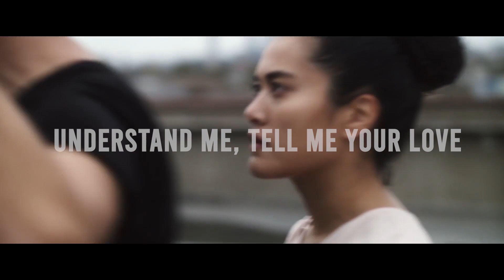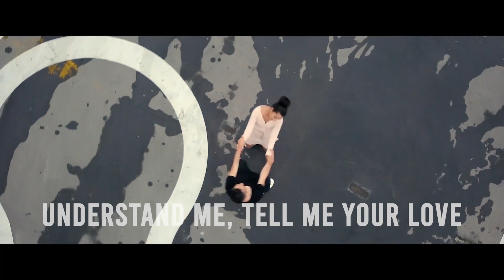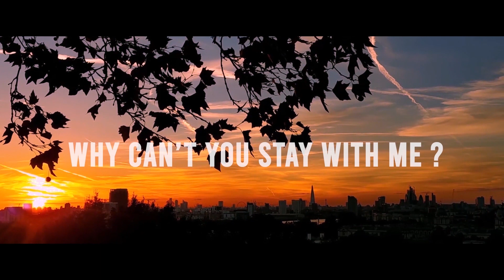MD ONE - Love Grows Everyday (Dominatrix Remix)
Original song from "Twelve Stars" Album

Lyrics
LOVE GROWS EVERY DAY

I think i know i love you so.
Why can’t you stay with me, i’ll show you, all the love i can, give us...
Make our love grow every day…

Hold on to love, like i see the sun, for the first time, sadness…
You make me crazy, i’ m just feeling free, we’ll write a new story, dangerous…

Understand me, tell me your love, fuck reason
Understand me, tell me your love, real emotion
Understand me, tell me your love….

I think you know i love you so,

Hold on to love, like i feel the sun, as a god’s sign, so blessed…
You elevate me, i’ m just feeling free, we’ll make a new movie, mysterious…

You have something to hide, a feeling deep inside
That makes our love grow every day
Theirs is nothing to hide, our feelings are outside
Free to make our love grow every day

Label, Producer : New Gold Dream Records